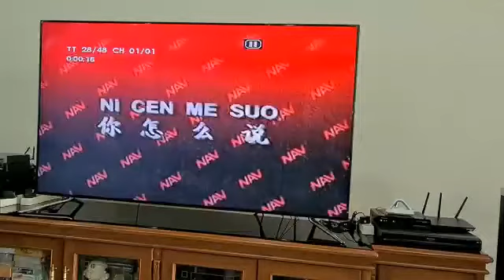你怎么说 - Ni zen me shuo - 邓丽君 - Teresa Teng - Ko hery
Video from Koko Gunawan Thamrin